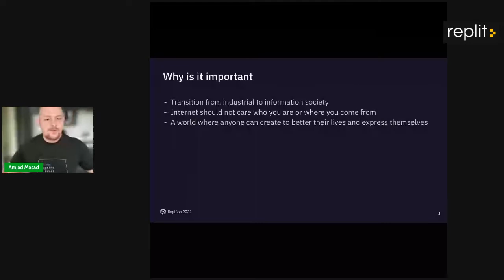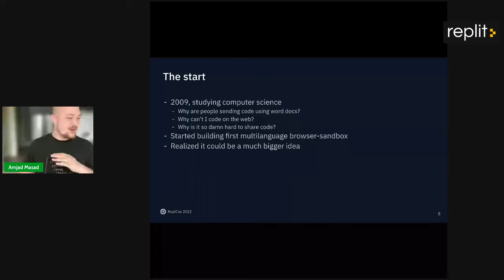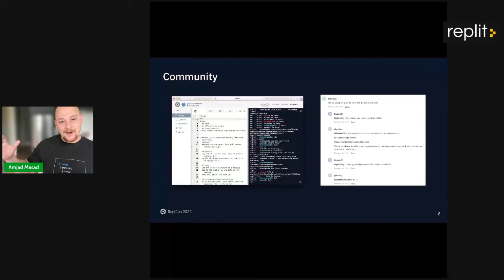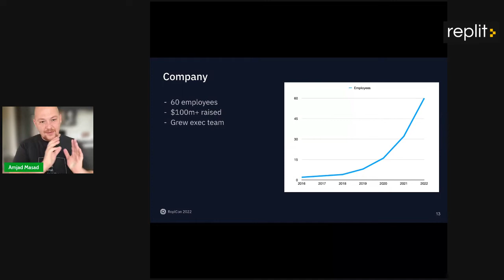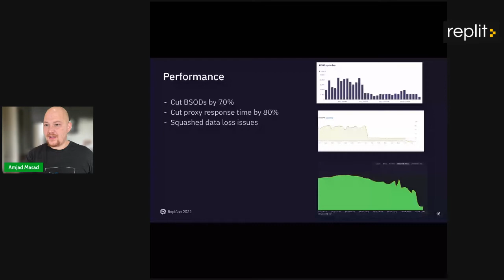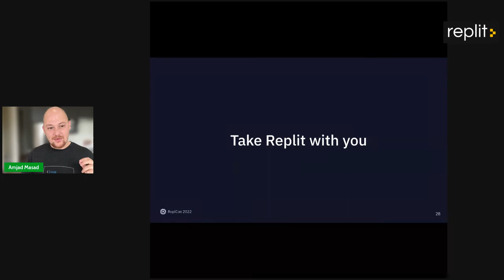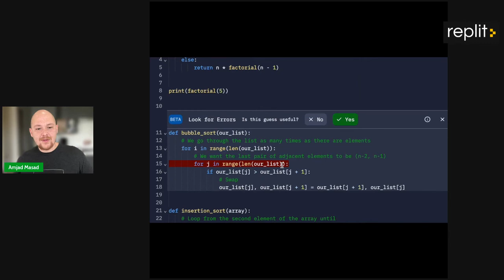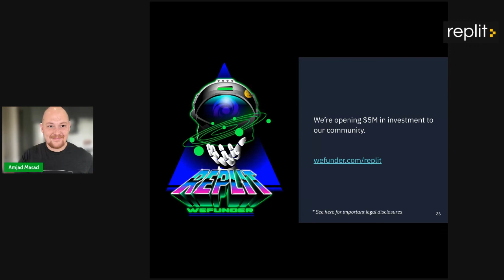ReplCon 2022 Keynote - Amjad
Amjad gives a survey of everything Replit and makes a very exciting announcement.